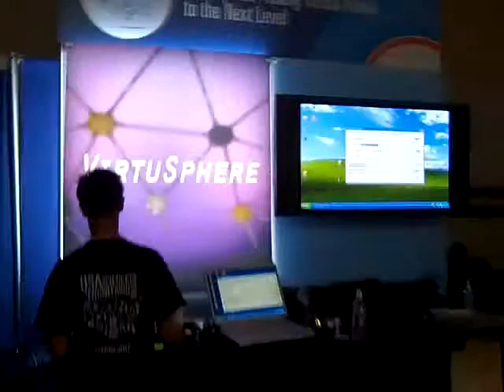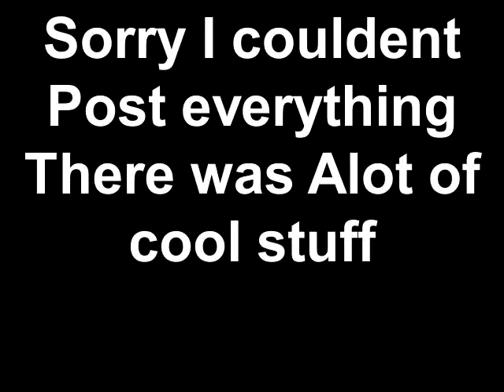Science Rules! Bill Nye The Science Guy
This is when I met Bill Nye the Science at the 2010 National Science convention thing in D.C.  Has Bill, the future of video games, and robots. There were hundreds of things wish I could put but I want to make it short this time . Enjoy